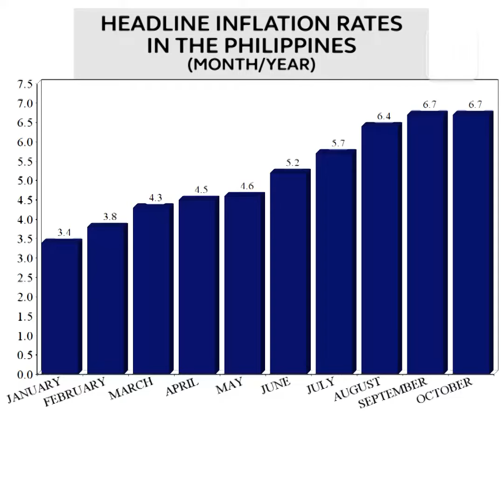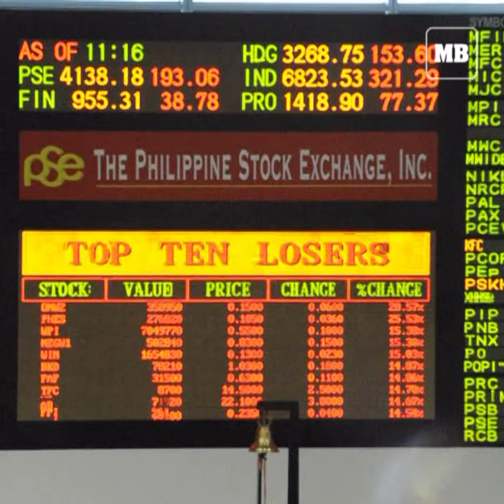Inflation steady at 6.7% in October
The rate of increase in consumer prices remained unchanged at 6.7 percent in October as costs of housing and utility continued to rise while food items started to decline, the Philippine Statistics Authority (PSA) reported.